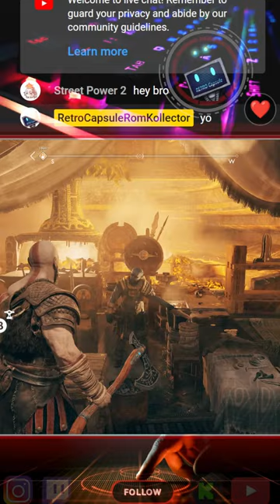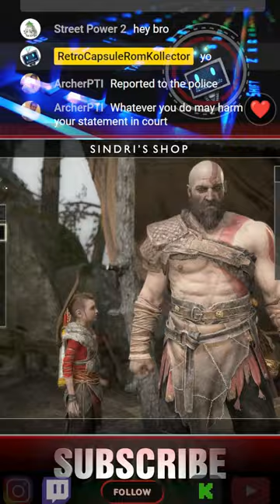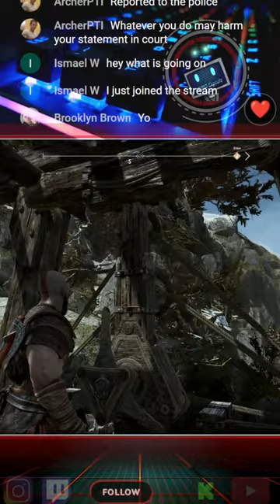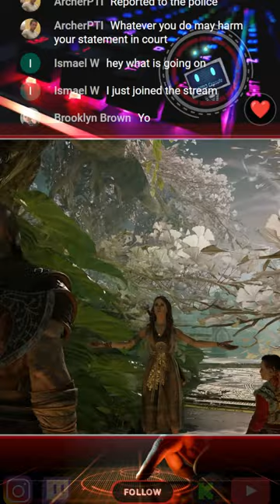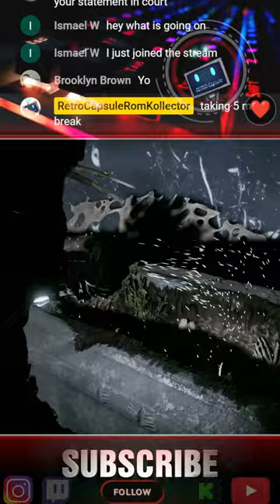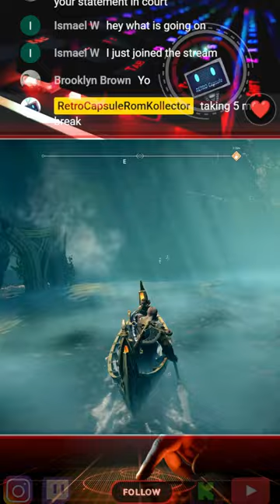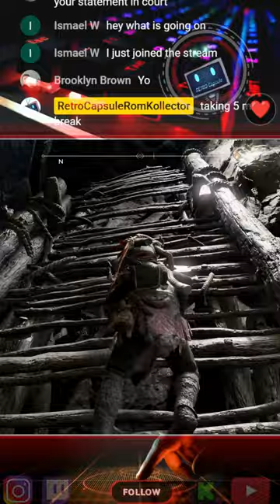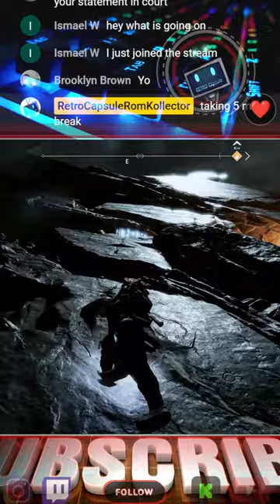God of War PC Father & Son Story 2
Let's GO thank you for all New Subscribers and all the Support. Please Check out the Link for
Canva: for OBS Scene ideas And Much MORE.

BUDGET STREAMING PC
DELL PRECISION 5810
CPU - e5 2695v3 - 14C-28T
RAM - 16gb DDR4 ECC Quad Channel @2133 MHz
GPU - ZOTAC GTX 1080ti 8Gb
RAZER KIYO X
ELGATO HD60
OBS STUDIO

*GAMING PC Budget Build*
$78 - GAMING Dell Precision 5810 - ebay
$17 - e5 2667v3 - ebay
$28 - 32gb Ram Kit DDR4 ECC @2133 - ebay
$5 - LED LIGHT STRIP
$200 - ZOTAC RTX 3060ti 8gb
$340.00 - BUILD's

THX FOR WATCHING PC REALM.

For My NINTENDO Wii Heads Here are the Links to get you Started on Moding Your Wii.
Learn How to Homebrew your Wii - Patch for Online Play and More Check Out the CHANNEL.

If You Have Any Nintendo Wii Questions?? Let me know on LIVE CHAT...